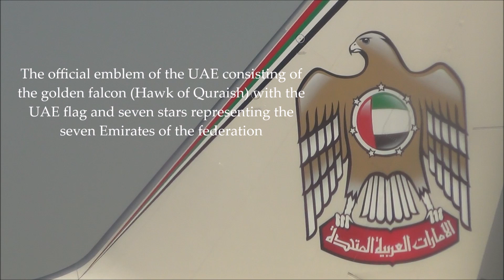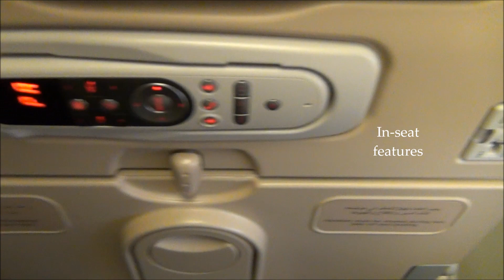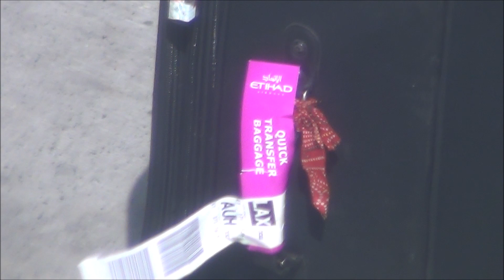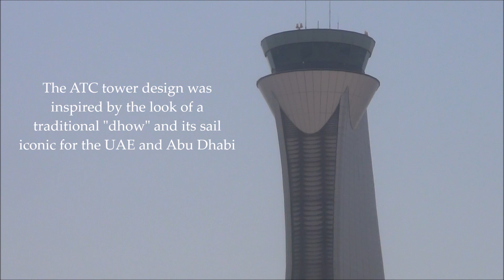Ultra Long Haul Experience Etihad Airways Abu Dhabi to Los Angeles PART 1/2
Join me on my first ULH flight on-board Etihad Airways on it's new route to Los Angeles!

EY has recently purchased the Long Range 777-200LR from Air India specifically for this service making it one of the longest flights in commercial service by the 200LR. However, once launched on June 1st, 2014 the A340-500 was deployed.

We start at Abu Dhabi International Airport T3 that features the US Boarder Preclearance facility before boarding our aircraft for the 13504 Km journey.

Watch it in HD 740p/1080p and Enjoy!